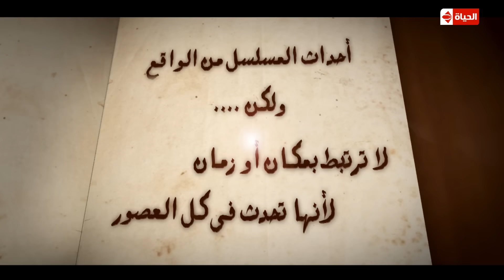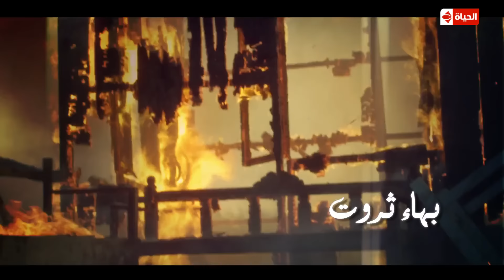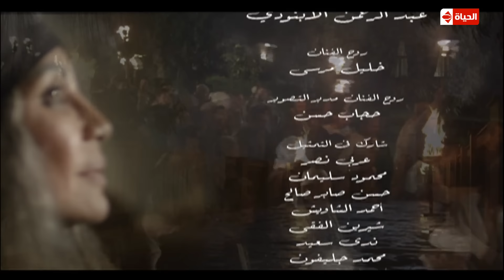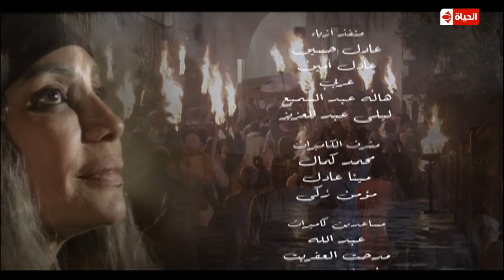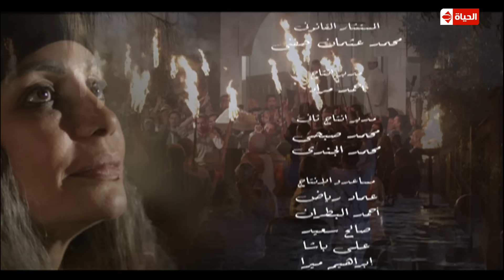مسلسل الوسواس - السادسة والعشرون بطولة النجم تيم حسن والنجمة زينه ونضال الشافعي - AL Waswas EP26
مسلسل الوسواس... ملحمة درامية إجتماعية تدور أحداثها في ” الصعيد ” ويسلط الضوء على حالة طغيان وإستبداد من طرف حاكم البلدة . يربط الحب بين صباح وعلي الذي يعيش معها في الحارة الشعبية نفسها، ولكن فقرهما يحول بينهما وبين الزواج، في الوقت ذاته يحبها همام البلطجي الذي لا يخاف أحداً، ويصمم على الزواج منها، ولصعوبة زواجها من علي وظروفها السيئة توافق صباح على الزواج من همام، لكن للمصادفة السيئة يعلم همام بأمر علاقة الحب التي ربطت بين زوجته وعلي، فيصمم على قتله.تيم حسن ,زينة ,سوسن بدر ,أحمد راتب ,أحمد فهمى ,مدحت تيخا ,محمود الجابرى ,محمد عبد الحافظ
lمسلسل الوسواس الحلقة السادسة و العشرون
مسلسل الوسواس الحلقة 26